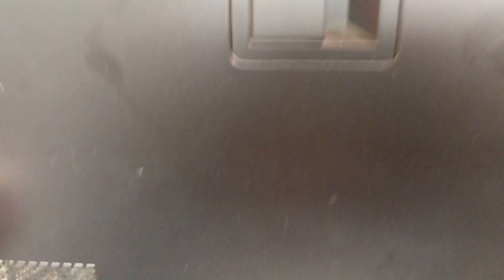$150 Streaming PC for Twitch and YouTube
$150 Streaming PC for Twitch and YouTube that you can find online easily and for a decent price so you too can have a dual pc setup just like the pros.

You only need a quad core I5 2400 series processor to capture your game play and stream it to Twitch or YouTube. And with 8 GB of ram and its on board video, it ribs just fine for streaming.

Below is the link to the twitch live stream that I made using the pc.

$150 Streaming PC,budget streaming pc,$150 Streaming PC for Twitch,$150 Streaming PC for Youtube